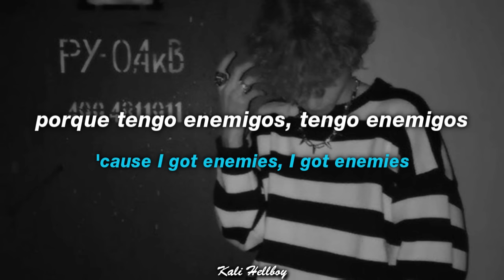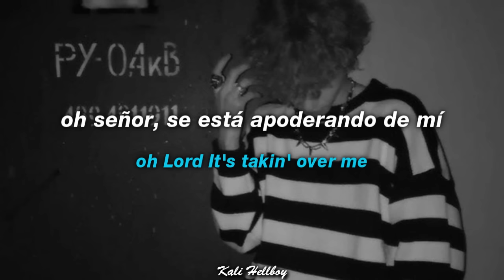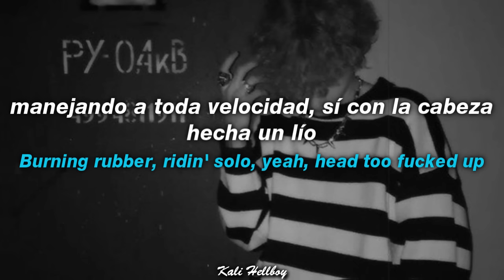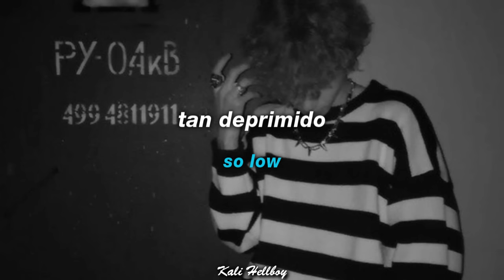Shiloh Dynasty - So Low | Sub Español + Lyrics | "Who would you die for?"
Shiloh Dynasty --

LYRICS:

[Verse 1]
Who would you die for? Who would you lie for, lie for?
This ain't the Bible, 'cause I got a rifle, rifle
Don't ever fuck with me, 'cause I got enemies, I got enemies
Nobody's there for me

[Pre-Chorus]
So, Father, forgive me, for You know that I am always sinnin'
I take no interest, partyin' with liquor, fuckin' up my system
Excuse my language, that's a hang up on how shitty I been feelin'
I'm sorry I feel no attraction, I know that it's been a minute

[Chorus]
'Cause I've been so low for so long
Oh-oh, yeah, yeah
Oh, oh-oh, yeah, yeah, yeah

[Verse 2]
Who do you ride for? Who do you cry for, cry for?
It's now or never, gotta keep it together, oh Lord
It's takin' over me, 'cause I got enemies, I got enemies

[Verse 3]
You do know I
I tried my best, yeah
Only to fuck up
Going in and out of love
Burning rubber, ridin' solo, yeah, head too fucked up
Tell me what you really want from me- is that too much?
Is that too much? Is that too much?

[Outro]
(So low)
(So low)

Ignore TAGS-

Shiloh Dynasty - so low (tiktok version) tiktok remix
Shiloh Dynasty - so low (tiktok version) (Lyrics)
Shiloh Dynasty - so low(tiktok version) meme (Lyric Video)
Shiloh Dynasty - so low (tiktok version) lyrics español
Shiloh Dynasty - so low (tiktok version) letra en español
Shiloh Dynasty - so low (tiktok version) letra
Shiloh Dynasty - so low (tiktok version) subtitulado
Shiloh Dynasty - so low (tiktok version) subtitulos
Shiloh Dynasty - so low (tiktok version) letras